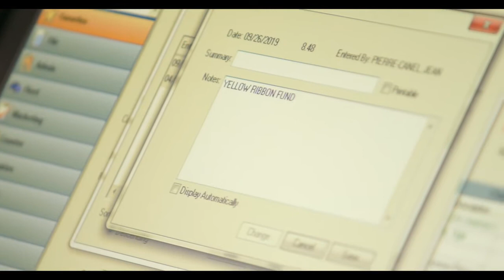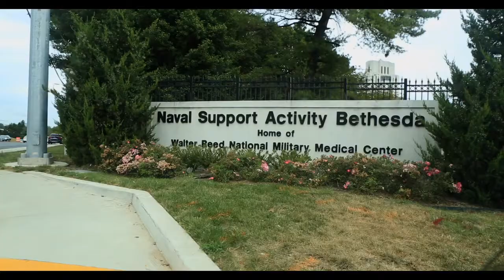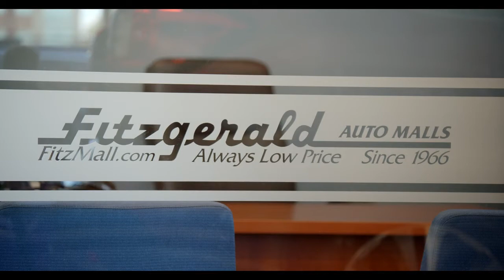FitzMall | Yellow Ribbon Fund 2019 | Thank You Fitz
Fitzgerald Auto Malls is an automotive dealership who has been serving DC Metro(DMV), Maryland, Pennsylvania and Florida for over 50 years.